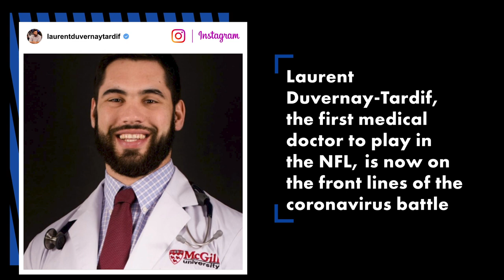Super Bowl champ Laurent Duvernay-Tardif battling coronavirus as a doctor | New York Post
The first medical doctor to play in the NFL has returned to medicine to tackle the coronavirus.

Offensive lineman Laurent Duvernay-Tardif scrambled to the front lines just three months after helping the Kansas City Chiefs’ first Super Bowl victory in 50 years.

“My first day back in the hospital was April 24,” the 29-year-old guard wrote in Sports Illustrated of Friday’s first shift at a long-term care facility about an hour outside Montreal in Canada.

“I felt nervous the night before, but a good nervous, like before a game,” he said, adding the work left him “drained.”

“It’s wild to think that just 10 weeks earlier I played in the biggest game in sports.”